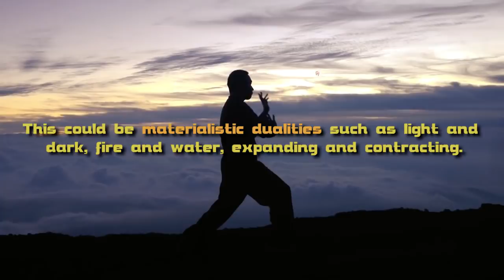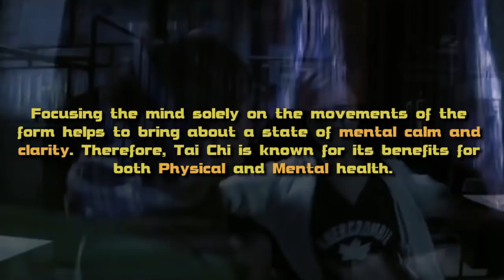Tai Chi - The Supreme Ultimate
Tai Chi is a traditional Chinese martial art which was developed according to the basic principles of their traditional sciences. Watch this video and learn about Tai Chi.

Like if you have enjoyed, Share and let others watch this video.

Note: All videos we upload are results of our time and effort. However, if you still have issues with our content, we are open to talk with you & take them down if you request.

1) This video has no negative impact on the original works (It would actually be positive for them)
2) This video is also for teaching purposes.
3) It is positively transformative in nature.
4) We only used bits and pieces of videos to get the point across where necessary.